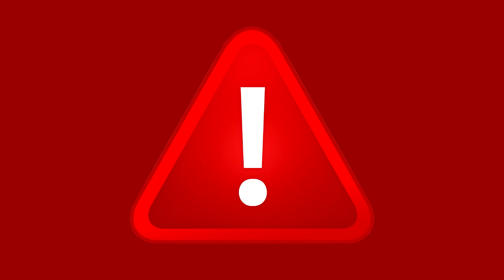[FANDUB] Groland - Le droit de réponse des chinois (vidéo bloquée)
La vidéo a été bloquée dans le monde entier par l'ayant droit.